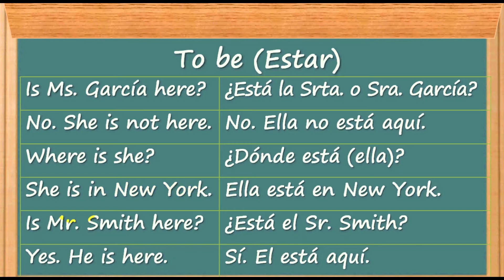Cómo Aprender Inglés - Rápido y Fácil | Dónde Está en inglés | Verbo Estar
Videos para pronunciar palabras en ingles y hablar inglés y para aprender inglés por tu cuenta.

Como Aprender Inglés es un sitio para aprender ingles rapido y facil. Uno puede aprender Inglés gratis, y practicar y aprender a hablar inglés. Los videos son cursos breves para aprender Inglés usando un formato de curso de Inglés en video. Los cursos son cortos para que el estudiante aprenda inglés rápido. El estudiante aprende Inglés escuchando y repitiendo los videos.

is to assist English learners to learn to speak English. The short English course format is used for faster learning. The learner can hear and repeat English phrases using the videos to learn English.